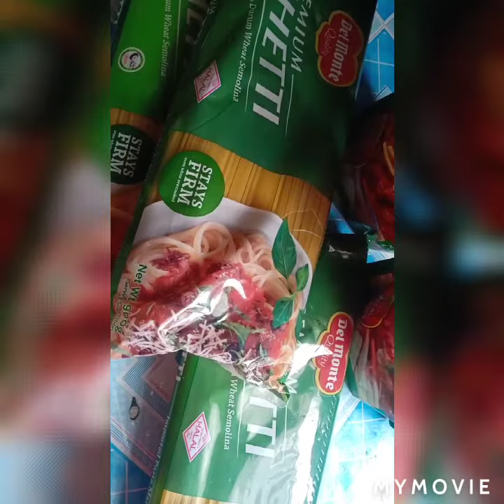Spaghetti menu & Pancit !